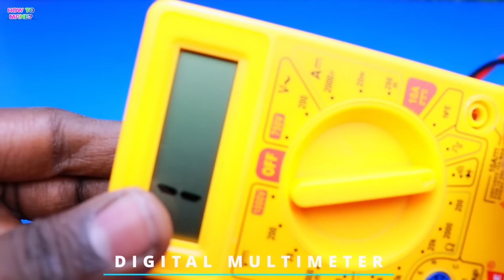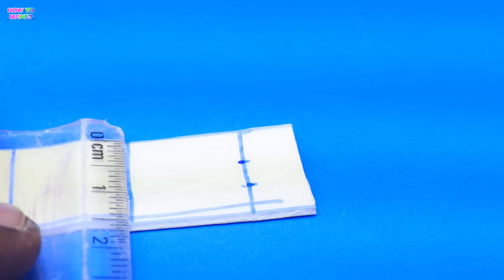Awesome uses of old led lights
Shopping online BUY using the links below & Support Us:-👇👇

1.Soldering iron

2.Glue Gun

3.Mini Tripod

4.Bluetooth Audio Reciever Module

5.4Ohm 3W speakers

6.mini stereo amplifier module

7.mini micro USB

8.12v dc power adapter

9.3mm LED

10. 5v battery charging module

11. Car Tweeter

12. 7805 Voltage Regulator

13. 1K OHM CARBON FILM RESISTORS

14. RGB LED Strip

15. Nichrome Wire

16. mini 6 Inch Small Fan;

17. M-Seal;

18. Mini solar panel

19. TTP223 Capacitive Touch Sensor

20. Transistors Combo(2N 2222A)